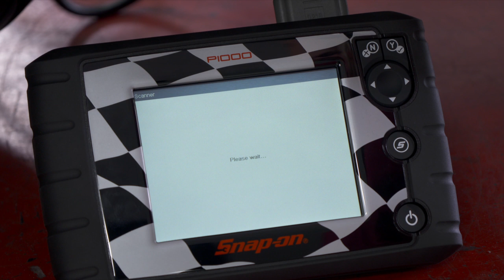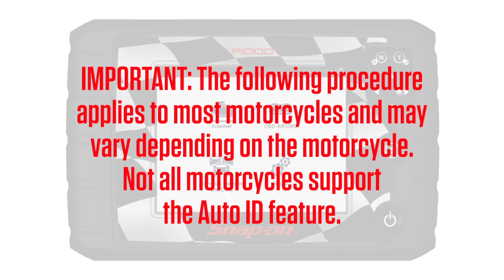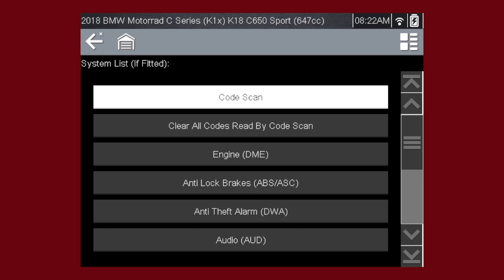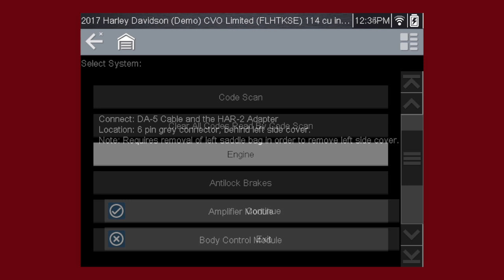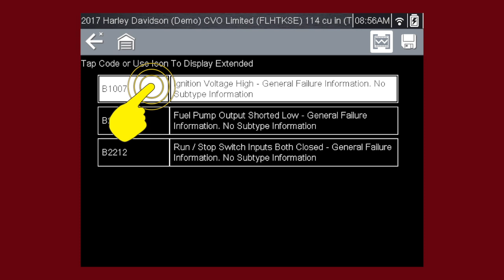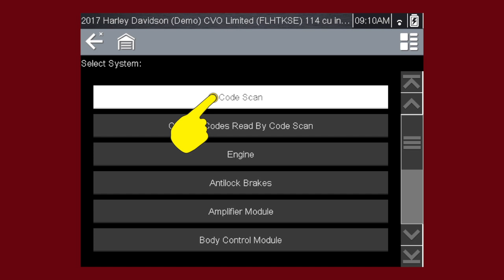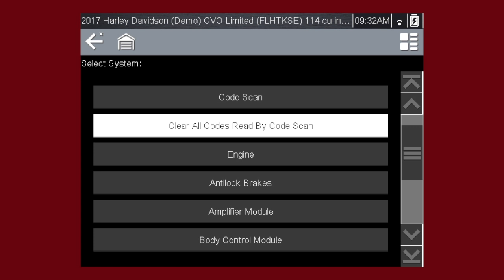Vehicle ID & Codes: P1000™ (Pt. 2/7) | Snap-on Training Solutions®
The first step in any vehicle diagnosis process is to verify the vehicle ID correctly. In this tutorial, we'll teach you just how easy it can be.